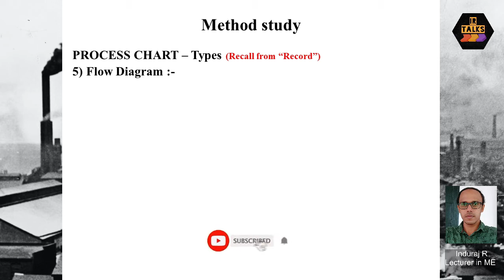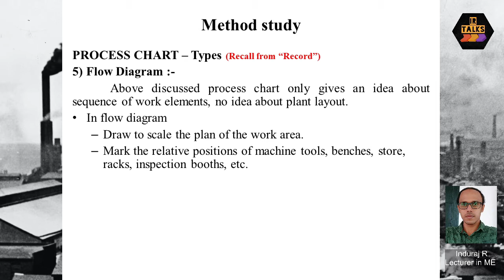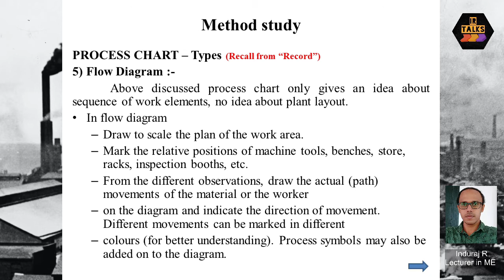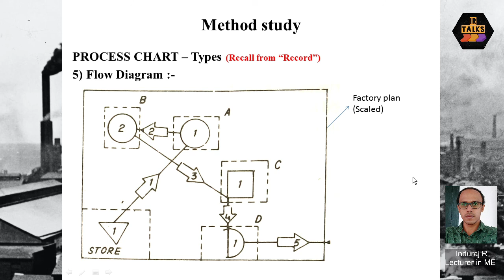IE038 Flow diagram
This video explains about flow diagram in malaylam. It is for diploma students of Kerala syllabus. Links of the previous videos are below